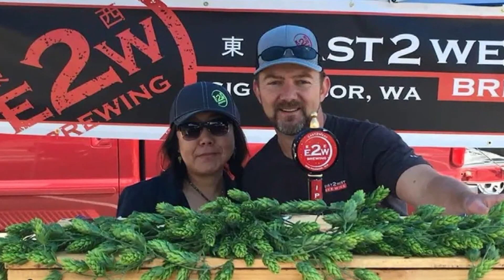Double homicide suspect in custody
Shaun Rose, suspected of committing a double homicide in Olalla, was arrested at a gas station on South Tacoma Way Sunday night